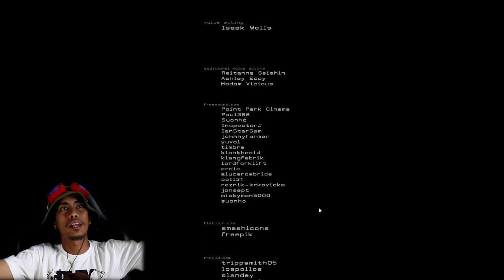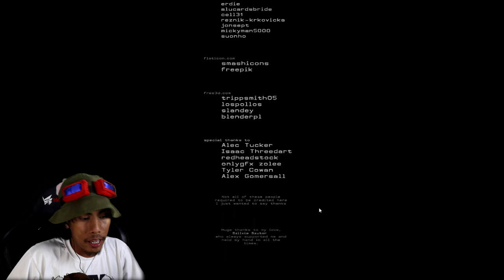What is THAT Thing?! | Filipino Plays Adam - Lost Memories | PART 4 (HORROR GAME)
Let's end this!
Warning to the Headphone users.
Adam - Lost Memories | PART 4